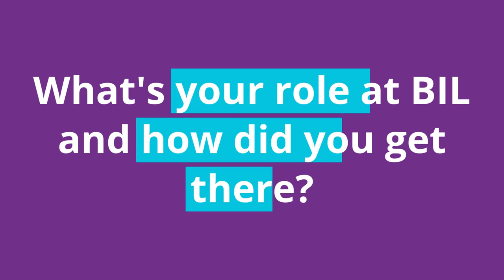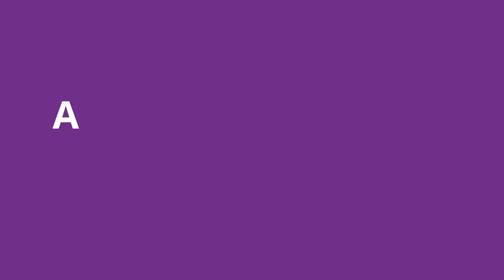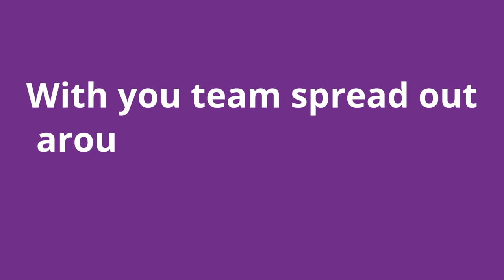Expert interview - Julie Brauch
Discover the interview of Julie Brauch, Head of Personal Banking Luxembourg. Her role, her career path and why you should join us!